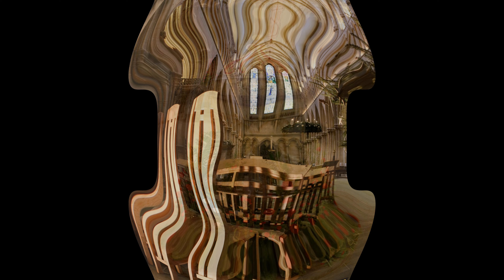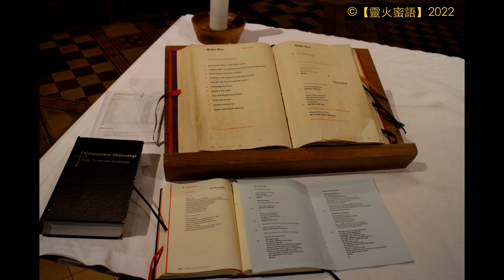【靈火蜜語】2022年4月份相片重溫